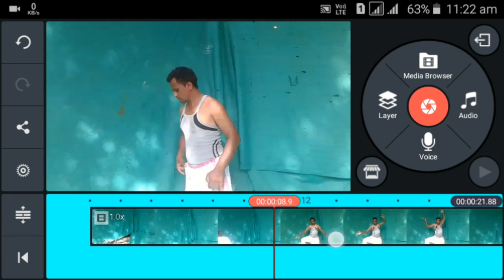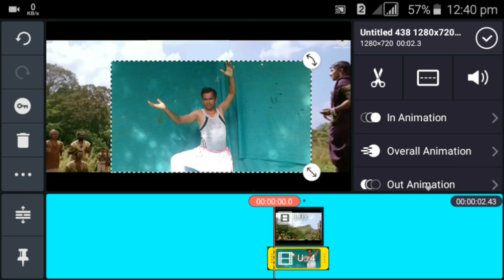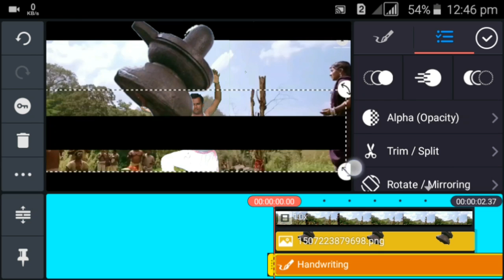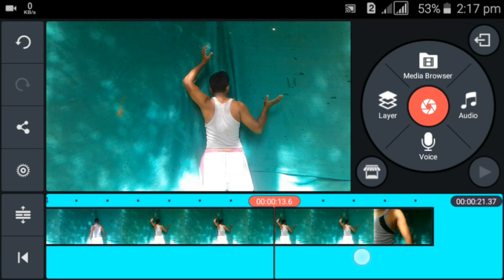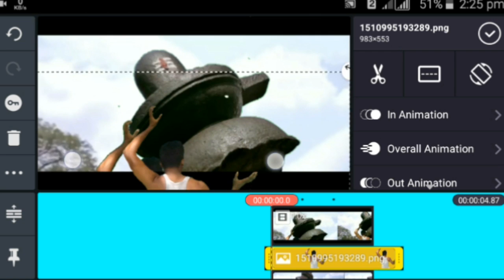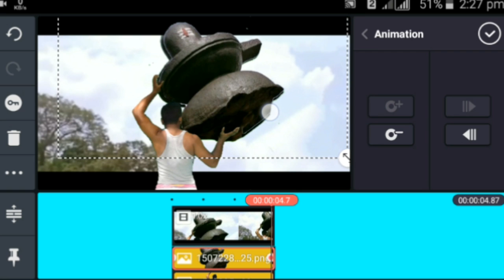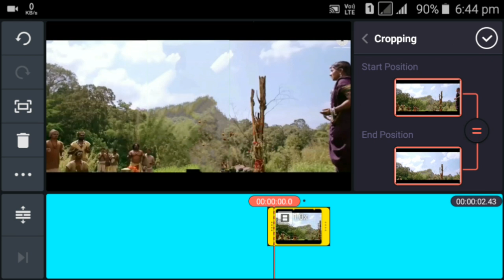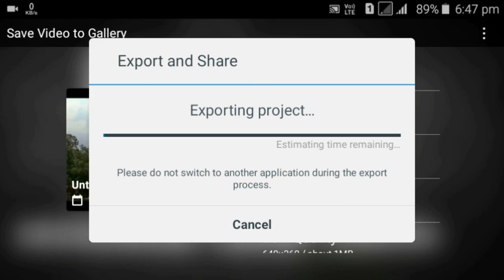Kon hai woh bahubali 2 kinemaster editing tutorial part 3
Hi friends in this video we learn how to make Kon hai woh bahubali 2 kinemaster editing tutorial part 3